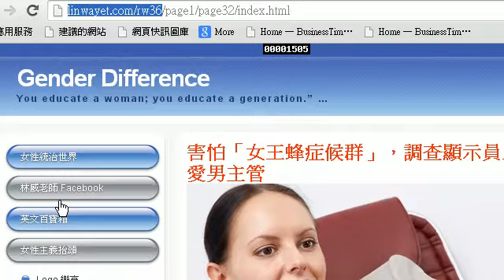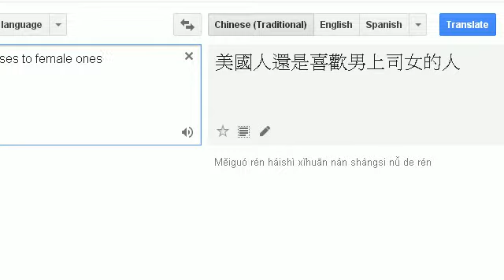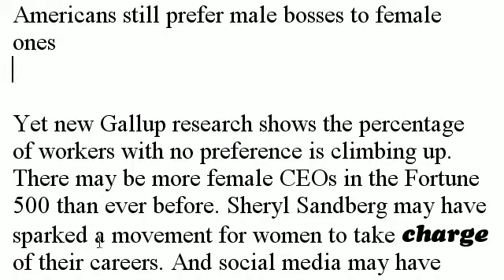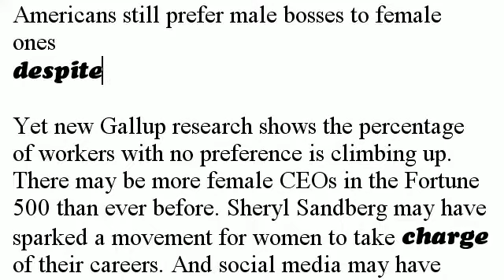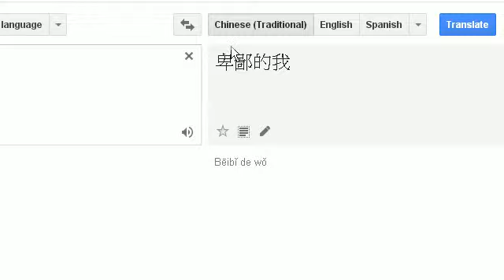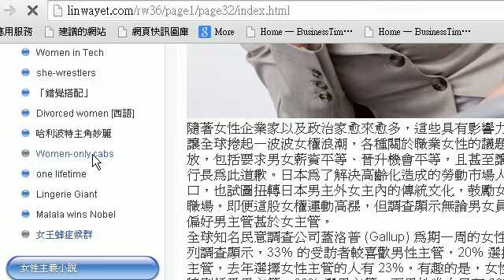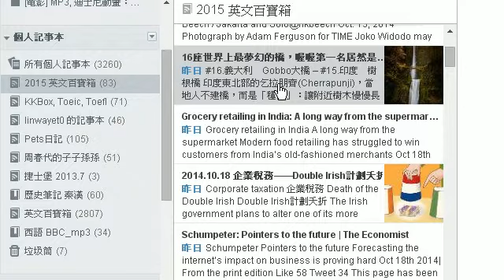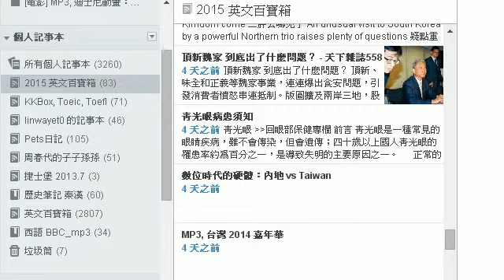英文百寶箱 rw36 male bosses are preferred